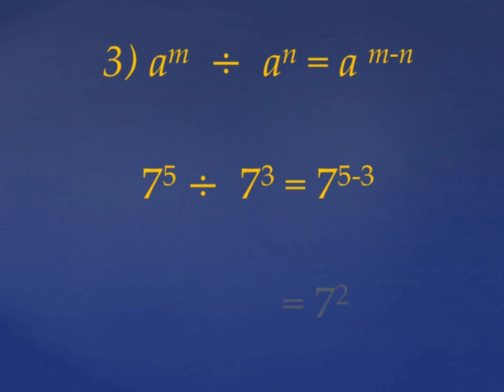Laws of indices part 2#shorts